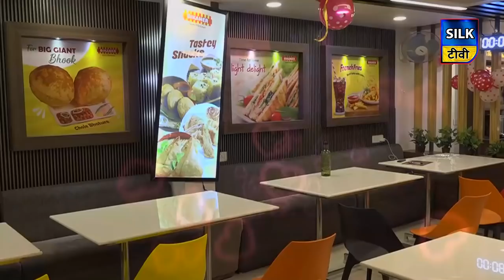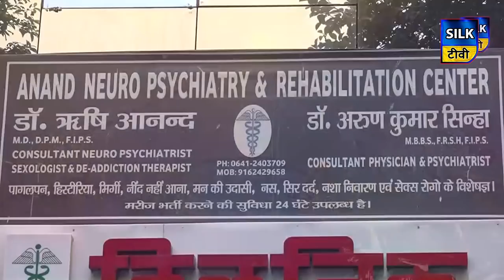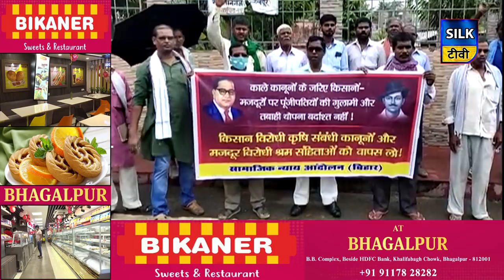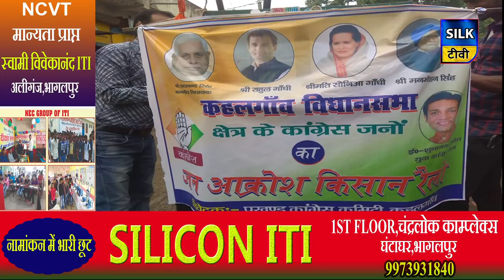SILK TV- जिले की खबरें एक साथ | 25 SEPTEMBER 2020